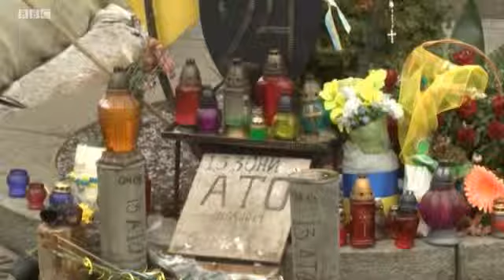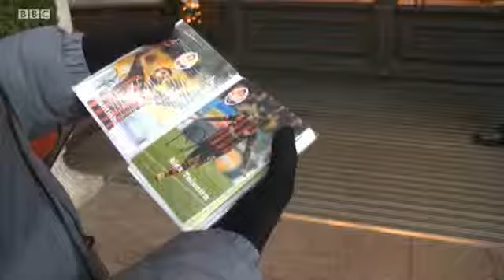Донецький "Шахтар" у Львові: майже вдома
Донецький "Шахтар" через конфлікт на Сході тренується у Києві, а домашні матчі проводить у Львові.